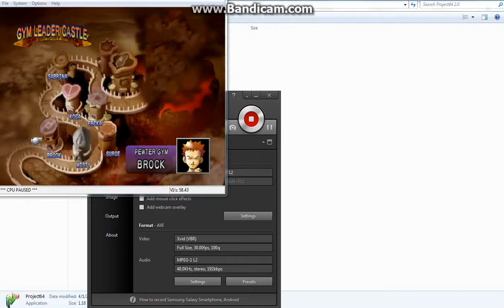Pokemon Stadium - 6 - Saffron Gym Battle 1 - Cueball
Saffron Gym Trainer Battle - Cueball
Pokemon used:
Gastly
Horsea
Snorlax